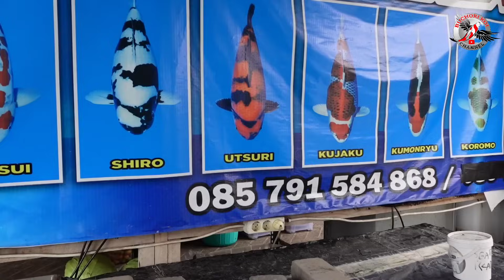PAKET RACUN BANGET NI‼️INGIN MENYENANGKAN CUSTOMER ‼️BNS KOI INDO - BLITAR ‼️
INFO KONTAK BNS KOI INDO BLITAR